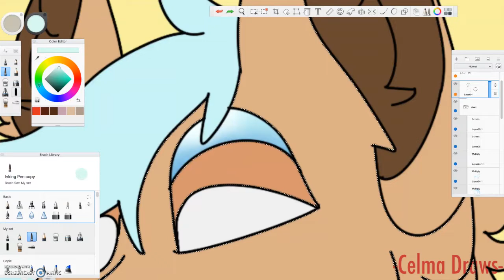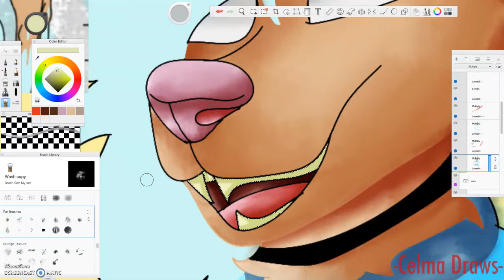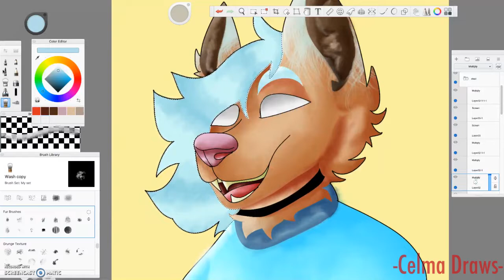Random facts about Japan (+ speedpaint)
engwish? what's that?